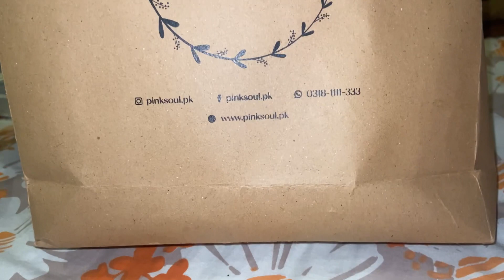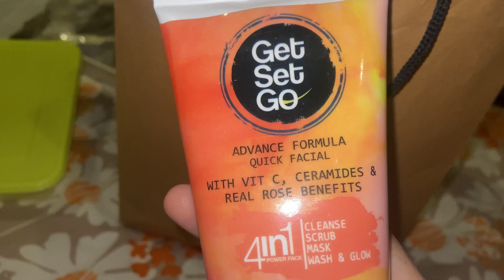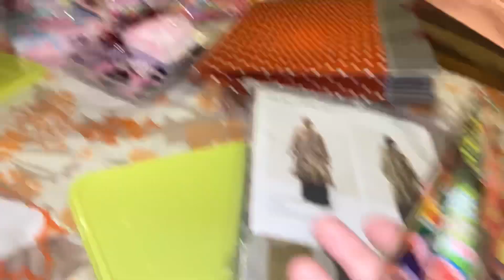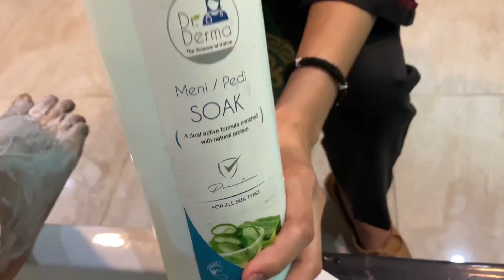How to do manicure & Pedicure at home for Eid💅 Iftari at my friend house 💖